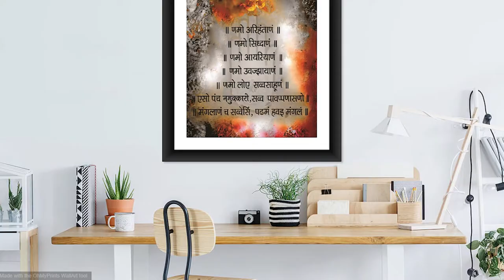Namokar Mantra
The Namokar mantra is the most significant mantra in Jainism, and one of the oldest mantras in continuous practice.
This is the first prayer recited by the Jains while meditating. The mantra is also variously referred to as the Pancha Namaskāra Mantra, Namaskāra Mantra, Navakāra Mantra, Namaskāra Mangala or Paramesthi Mantra.
There is no mention of any particular names of the gods or any specific person. The prayer is done towards the guṇa (the good qualities) of the gods, teachers and the saints.